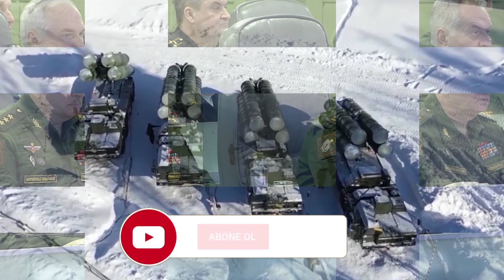sondakika RUSYA TÜRKLERE KARŞI SAVAŞA HAZIRLANIYOR..! TOPRAKLARI YOK ETMEKLE KÜSTAHLAŞTI..!!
200'den fazla çeşitli askeri teçhizattan oluşan konvoyun, Ukrayna'nın doğusundaki Donbas bölgesine doğru ilerlediği dikkati çekti.

vlademir putin harekatı başlattı. Nato Rusya için yaptırım kararı aldı. rusya ukraynasondakika ukrayna putin ele geçirmeye başladı. kırım donbas ele geçirildi. kiev ele geçirildi. rus ordusu ele geçirdi. joe biden açıklama yaptı. Erdoğan rusya açıklaması yaptı. Türkiye'nin rusya görüşmesi gerçekleşti.